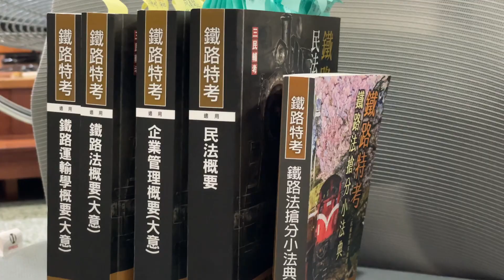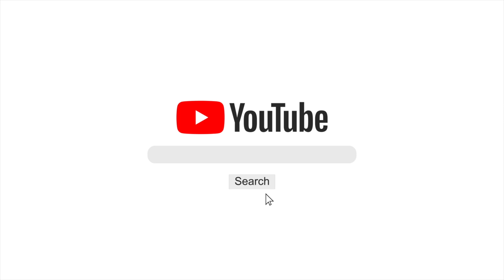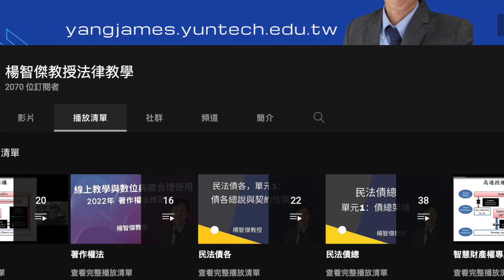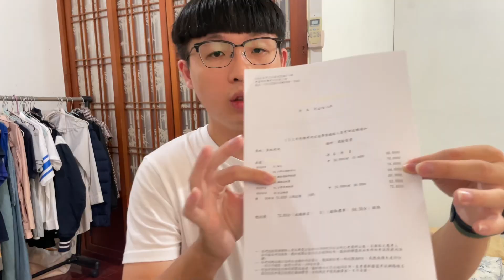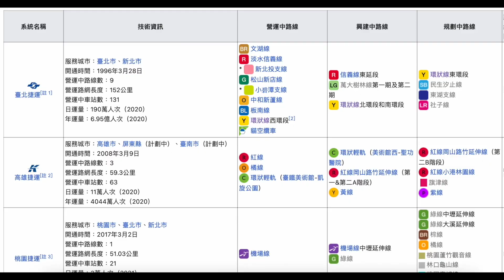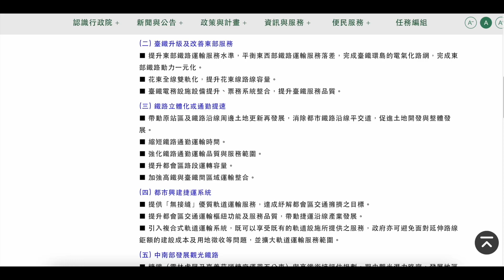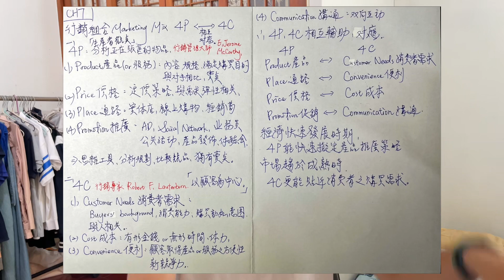【 沒補習考上台鐵 】國考上榜成為公務員，讀書心得不藏私分享，✏️ 筆記參考請於置頂留言下載 ⏬｜圓 Ben 是隻熊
*本片有上傳 CC 字幕，有需要的朋友歡迎點擊使用！

對，如標題，好似一場夢。
誤打誤撞上榜 2022 年/鐵路特考/運輸營業類科/員級
希望透過我的經驗，讓也有國考夢想的你，築夢踏實！

0:00 影片開始 / 背景說明
3:05 建議一：選擇有興趣的考科
3:56 建議二：善用網路學習
4:52 建議三：選對戰場
6:15 我的備考方式 1：民法
8:39 我的備考方式 2：企業管理
10:30 我的備考方式 3：鐵路法
12:45 我的備考方式 4：鐵路運輸學
15:20 我的備考方式 5：國文
16:06 我的備考方式 6：法學知識與英文
16:06 結尾

sub count
302